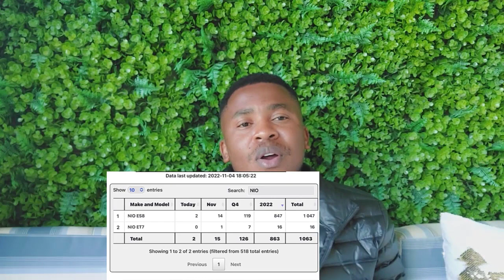Nio will Announce a Record on Thursday | Nio Stock Updates and Prediction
On these video, I will be giving you the latest Nio Stock prediction and Updates. We will be mainly looking at the Q3 Earnings might be so good this coming week Thursday.

In the Q2 of 2022 Nio managed to beat analyst expectations on both the revenue they generated and analyst for the upcoming Q3 results the estimates are -0.23 for the EPS and $1.7 Billion for the total revenue for the quoter.

So many retail investors have been saying that the Chinese government does not care about Nio or the entire EV industry. Investors have been saying this because of the crackdown regulations that China is planning to impose on both tech stocks and educational stocks. However this past week we read an article which an article which showed investors as to what China's motives are relating to the electric vehicles industry.